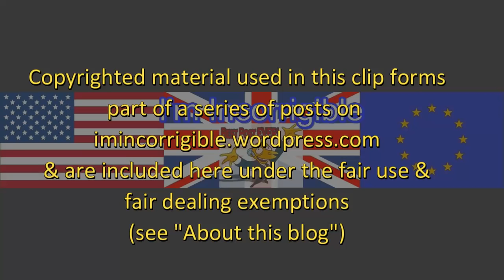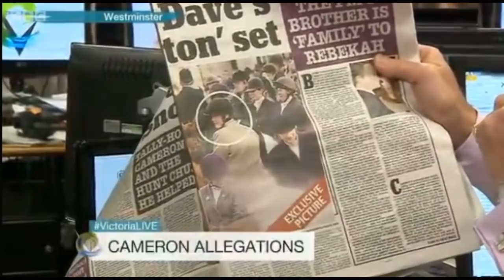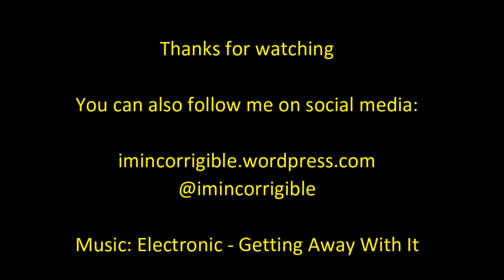BBC's Norman Smith on the Daily Mail Cameron allegations (Piggate day 2)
Victoria Live 22 September 2015